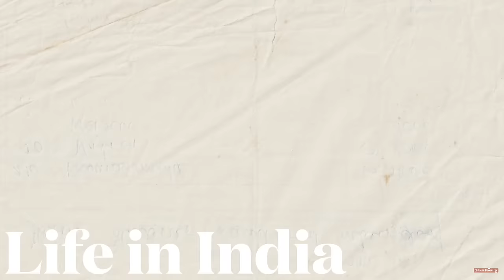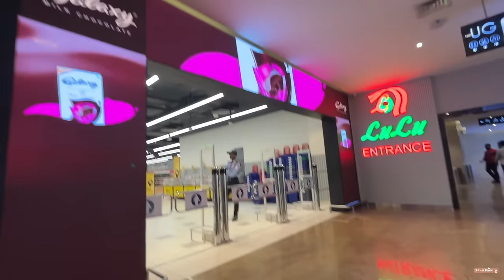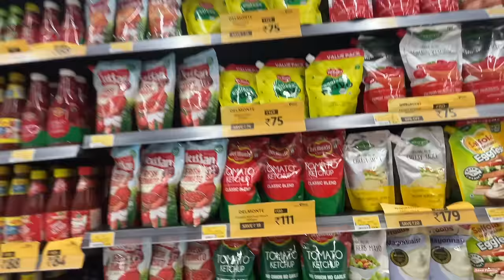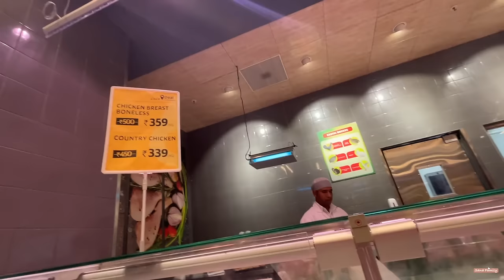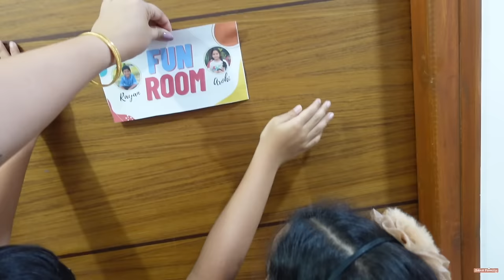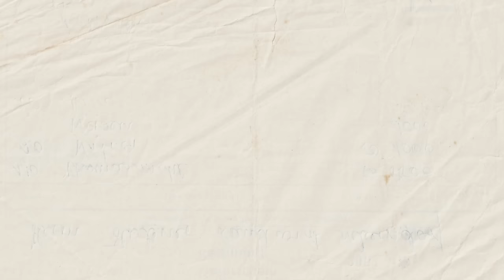LIFE in INDIA: HINDI INAASAHANG BALITA! IHANDAN NA DAW NAMIN ANG AMING MGA SARILI!